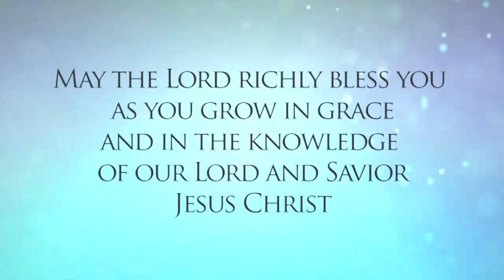Anger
J. Mark Martin / Mar 29, 2015